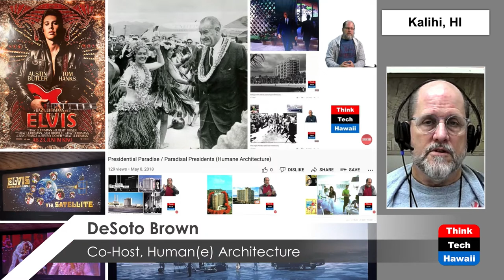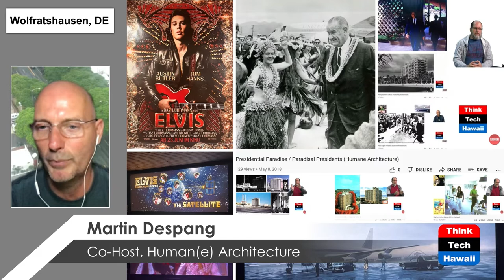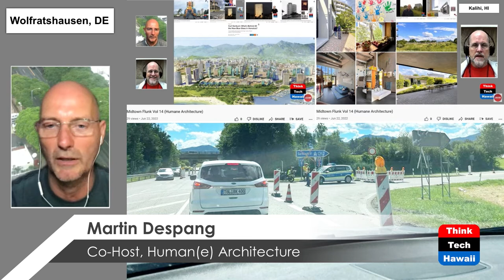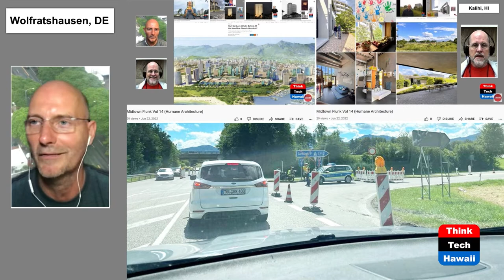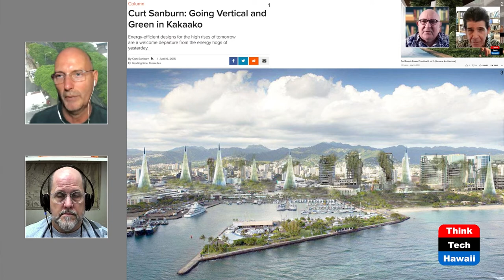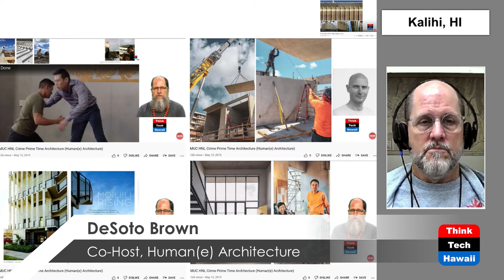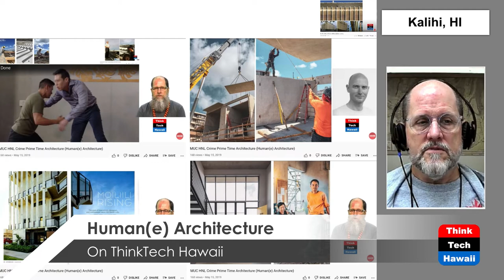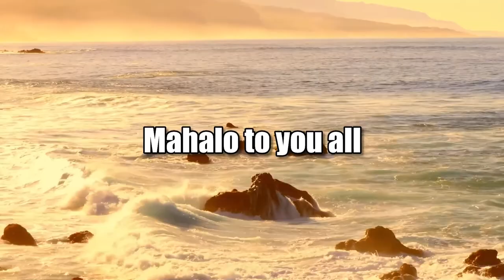Midtown Flunk Vol 15 (Humane Architecture)